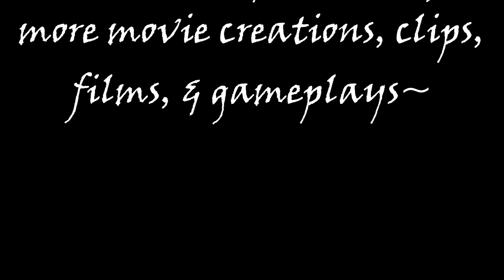GTA 4 Character Stories: Karen Daniels/Michelle (All Cutscenes)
Karen Daniels is a character in the Grand Theft Auto series who appears as a supporting character and a former girlfriend in Grand Theft Auto IV, a minor character in Grand Theft Auto V and a main character in Grand Theft Auto Online.

She is an undercover government agent who works for United Liberty Paper. Before her true identity is revealed, she becomes Niko's girlfriend under the alias Michelle. By 2013, she became the lead interrogator for the IAA.

Niko's first encounter with Karen (then known as Michelle) is during the mission "Three's a Crowd" where Niko has to pick her and Mallorie up from the subway station and take them back to Karen's apartment in Rotterdam Hill. During the car ride, Mallorie suggests that she and Niko go out. Karen tells Niko that he's "the kind of guy she wants to get to know." After this encounter, the mission "First Date" will unlock. After the first date, Niko can take her on a number of dates there after until the mission "The Snow Storm" is completed, where she will confess to Niko that she has been watching him and working for the government. After revealing her identity, she confiscates Elizabeta's cocaine, and naturally, she and Niko break up.

Despite her intentions, it appears as though Karen genuinely fell for Niko during their time together. This is due to the fact that she is sometimes surprised, upset and genuinely happy when talking to Niko, and after a fair amount of dates, Niko doesn't have to ask to be invited inside. She is also visibly hurt when she is forced to betray him, and upset when Niko calls her a "fucking bitch." After this, she is seen outside the United Liberty Paper building in Algonquin smoking a cigarette. She apologizes to Niko for lying to him and says that he is a "nice guy" who is "better than the creeps [she] normally date[s]", indicating that she took a liking to Niko even though she was only supposed to spy on him. After she takes Niko to the United Liberty Paper Contact's office, she is never seen again for the rest of the game. However, the United Liberty Paper Company's answering machine's voice sounds as if it was recorded by Karen. It is also suspected that she is the author of several emails that are sent to Niko by United Liberty Paper as the game progresses.

During a mission for ULPC, Niko asked what Karen's reward for bringing in Niko was, to which he replies "We gave her life back", once again hinting towards a previous criminal affiliation.